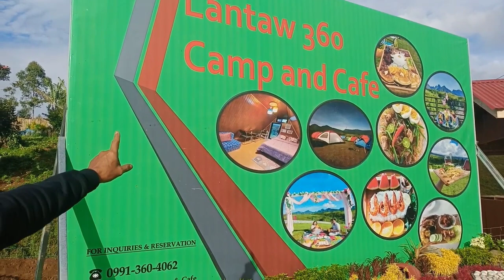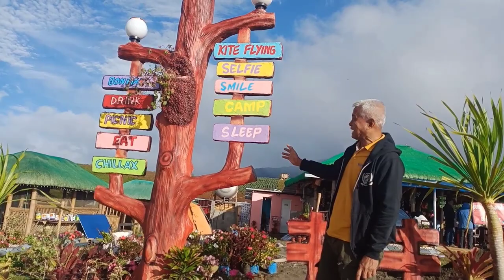A Very Beautiful Camp & Resort in Talakag, Bukidnon "Lantaw 360"